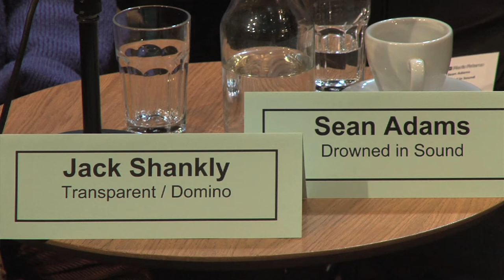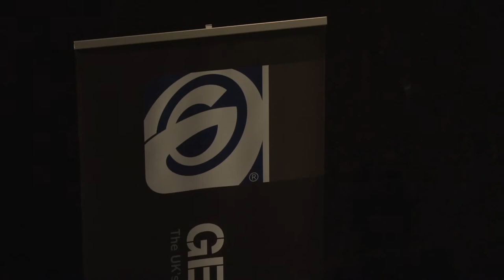Music Futures - Discovering and Developing New Artists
Traditionally large labels have been the ones who nurture talent and have recouped their investment through record sales. If this potential is lost then how are artists to be discovered and developed? With perspectives from publishers, bloggers, labels and management this discussion looks at how best to prepare artists for commercial success, new deals, new partnerships and opportunities.

• Jon Webster -- MMF
• Sean Adams -- Drowned in Sound
• Jack Shankly -- Domino / Transparent / Altered Zones
• Will Frank -- Universal Music Publishing
• Mark Hobrough -- Swansfield Music